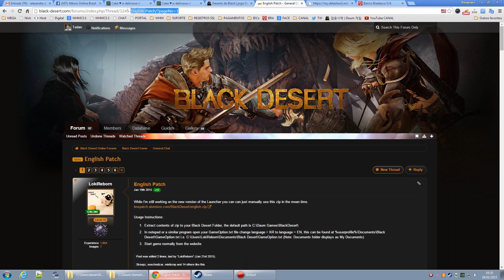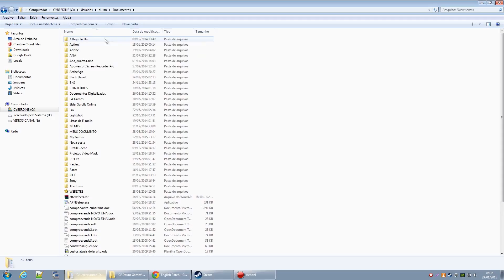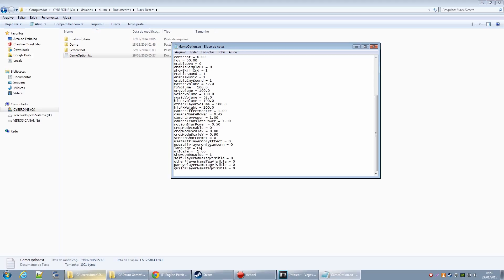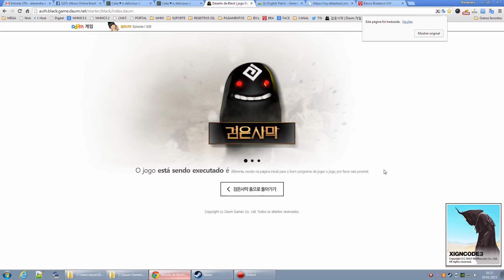Jogue BLACK DESERT em Ingles (open beta KR) - Como instalar o patch de tradução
Como instalar o patch de tradução em Inglês do BLACK DESERT.

ATENÇÂO, agora é um arquivo executável, basta baixa-lo e executar que ele efetua a instalação automaticamente.

Gameplay sem Comentários : Gameplay puro sem comentários, apenas com o som do jogo
Gameplay com Comentários : Jogando e falando sobre o jogo ao mesmo tempo
Dicas - Guia - Tutoriais : Video com um tutorial completo ou dicas de jogabilidade
Vlog TecGamer: Video log do Canal
Vlog Opinião : Review sobre um jogo especifico
Vlog Gamer News : Notícias sobre o mundo dos games em geral
Live - Ao Vivo: Gravação de uma Live Stream

2 HDs SSD em RAID